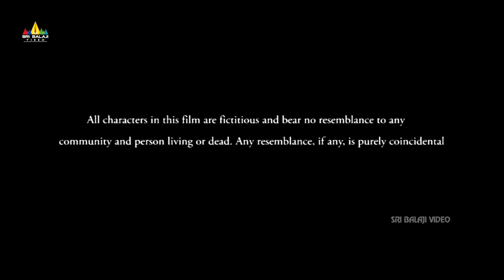Lajja Hindi Full Movie | Part 1/2 | Madhumitha, Shiva | Sri Balaji Video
Watch & Enjoy Lajja Hindi Full Movie Parts Exclusively on SriBalajiVideo. Lajja Hindi Movie Starring Madhumitha, Shiva, Varun among others. Directed by Narasimha Nandi. Produced by Sri Balaji Video and Music composed by Sukku.